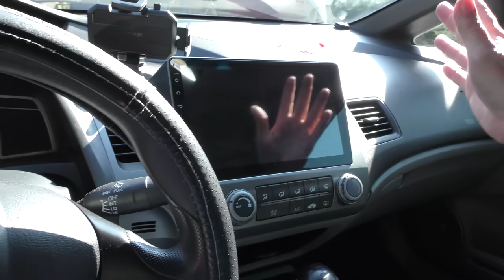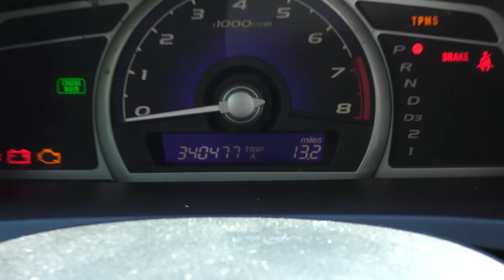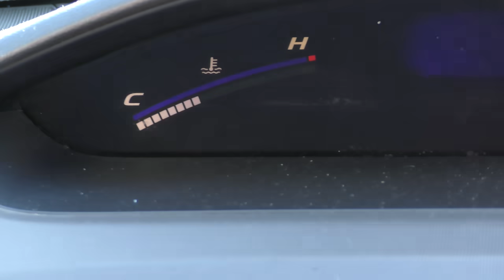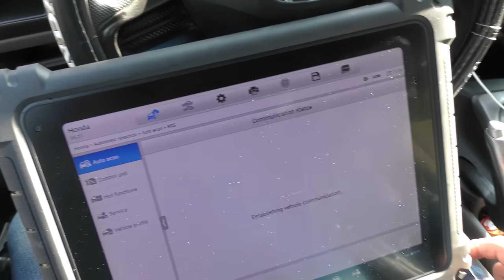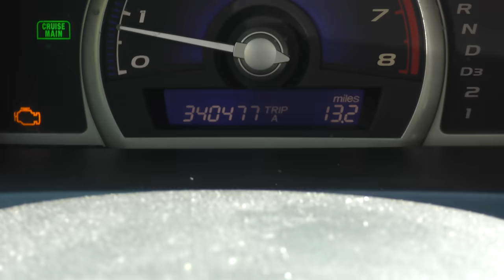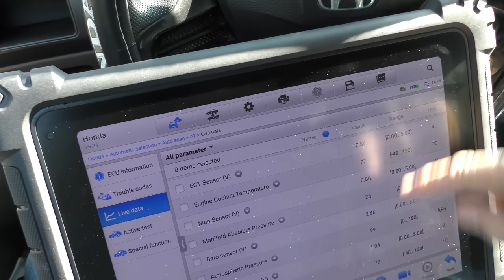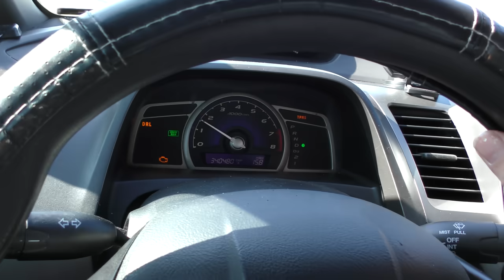I’m No Longer Buying Toyotas, This Car is 5x Better and Cheaper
Honda review. Here's Why Honda is Better Than Toyota, DIY and car review with Scotty Kilmer. Honda vs Toyota, which is better? Honda Civic vs Toyota Corolla. Toyota car review. Honda car review. Is Honda better than Toyota? Are Honda Civics reliable cars? Are Honda Civics good cars? Are Honda Civics worth buying? Are Toyotas good cars? Are Toyota reliable? Car Advice. DIY car repair with Scotty Kilmer, an auto mechanic for the last 56 years.

⬇️Scotty’s Top DIY Tools and Products:
►Best Scan Tools:
1. Bluetooth Scan Tool
2. Cheap Scan Tool
3. Mid-Grade Scan Tool
4. Professional Scan Tool

►Best Car Jump Starters:
1. No Charging Required Jump Starter
2. Mid-Grade Jump Starter
3. Best Jump Starter

►Best Fluids for Your Car:
1. AT-205 Re-Seal (Can Stop Leaks in Your Engine, Transmission, Etc)
2. ATS 505 Fuel System Treatment (Pour in Gas Tank)
3. ATS 505 Oil System Treatment (Pour in Engine Oil)
4. Head Gasket Leak Test Kit (To See if Your Car Has a Blown Head Gasket)
5. Lubegard Automatic Transmission Shudder Fix
6. Lucas Oil Transmission Fix (For Worn / Slipping Transmission)
7. Meguiar's Headlight Coating (Keeps Your Headlights from Fading)
8. Meguiar's Headlight Restoration Kit (Restores Faded Headlights)
9. Meguiar's Clear Plastic Cleaner and Polish (Cleans Headlights)
10. Meguiar's Car Scratch Remover
11. NuFinish Car Polish (Use on Paint or to Stop Windshield Squeaks)
12. Invisible Glass Cleaner (Inside/Outside Car Window Cleaning)
13. Hide Rehab Leather Conditioner (For Leather Car Seats, Etc)
14. Blaster Silicone Lubricant (Lubricates power windows, door hinges, stops squeaks, etc)
15. Rain-X Waterless Car Wash
16. Permatex Windshield Repair Kit
17. CRC Battery Terminal Protector (Stops Battery Terminal Corrosion)
18. CRC Mass Air Flow Sensor Cleaner
19. Bar's Cooling System Stop Leak (Can Stop Small Coolant Leaks)
20. Bar's Blown Head Gasket Repair (Can Stop Head Gasket Leaks)

►Best Car Accessories:
1. Quick Twist Oil Drain Valve (For Fast and Easy Engine Oil Changes)
2. Solar Car Battery Charger
3. Plug-in Car Battery Charger
4. Dash Cam (Every Car Should Have One)
5. Key Finder (To Find Lost Car Keys)
6. Faraday Box for Car Keys (Blocks Car Key Signals / Anti-Theft)
7. Tire Gauge (To Check Tire Pressure)
8. Tire Air Pump
9. Car Memory Saver (Use When Changing Your Car's Battery)
10. Car Odor Eliminating Rocks (Removes Smells in Your Car)

►Best Tools for Working on Your Car:
1. Best Cheap Magnetic Work Light
2. Best Small Flashlight
3. Best Expensive Multi-Use Flashlight
4. Car Battery Tester
5. Basic Mechanic Tool Set
6. Professional Tool Set
7. Ratcheting Wrench Set
8. Crowfoot Wrench Set
9. Cordless Impact Wrench
10. Corded Impact Wrench
11. Electrical Circuit Probe (For Testing Power, Ground, and Shorts)
12. Socket Extension Bar
13. Small Sledge Hammer
14. Best Borescope for Seeing in Tight Spots

This is the people's automotive channel! The most honest and funniest car channel on YouTube. Learn how to fix your car and how it works.  I've been an auto mechanic for the past 56 years and I'm here to share my knowledge with you.